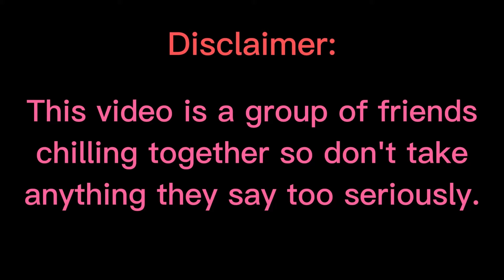There's No Rolling?!??!??!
@8renda8 , @QuicksquidUniverse , @yoyopizzaW , and @brutal_lui are FLABBERGASTED at the fact that there is absolutely not a singular way to roll In Smash 64. How will this effect their Gameplay?